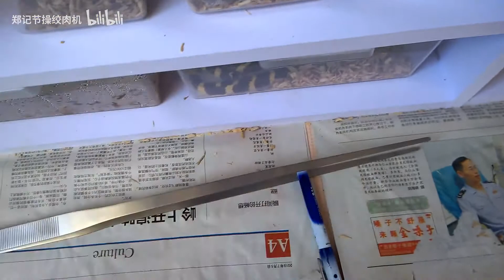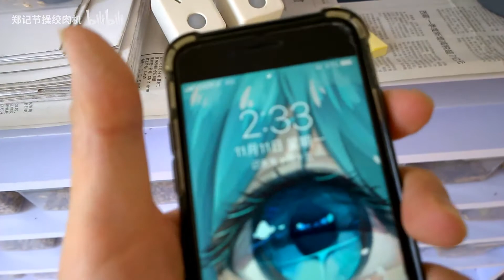蛇到底可爱在哪里，我也不知道，香就对了。试问完整直线的蛇蛇谁不爱呢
封面与内容无关，但是可以让我过过瘾
一首凉凉送给我自己，但是我还是要按照我的高标准做视频，不能让目前看我视频的失望呀（我也不知道你们失望不）
所以我是该做翻盖还是滑盖的棺材呢
但还是请走过路过的点个关注来个三连，再次万分感谢啦